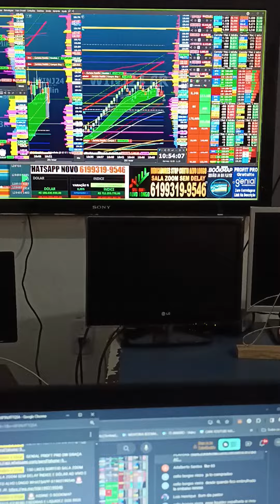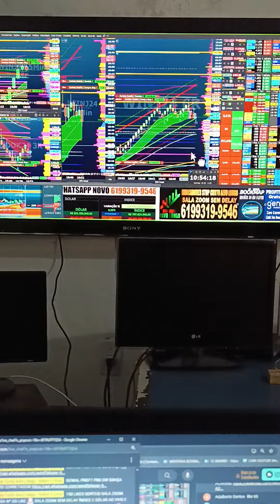SALA AO VIVO 9h ORDEM NA TELA ÍNDICE DÓLAR DAY TRADE STOP CURTO ALVO LONGO WHATSAPP NOVO MANDA UM OI